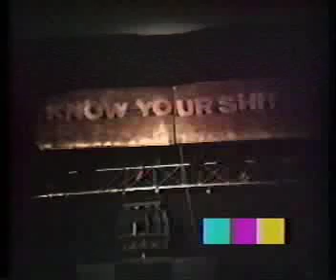Moto-Stillbirth Know Your Shit1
Introduction  Thing  1st round
The Phoenix Theatre  3/2/90
Petaluma, Ca.